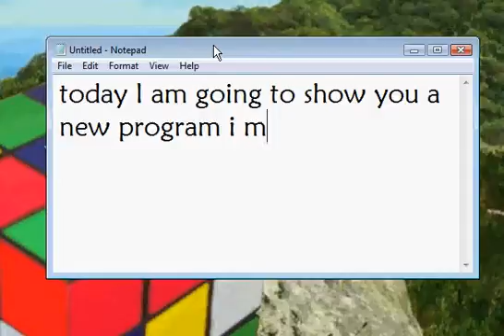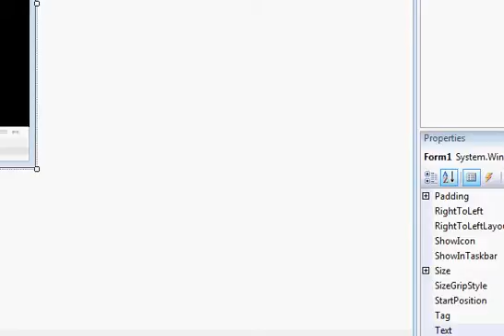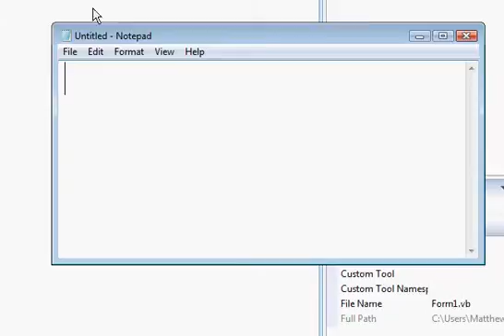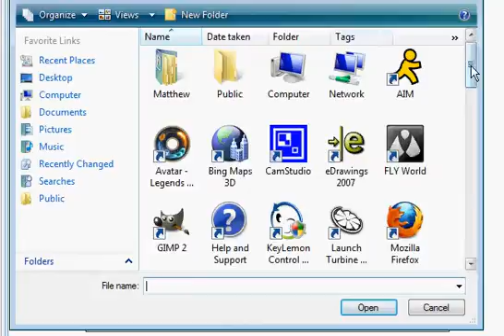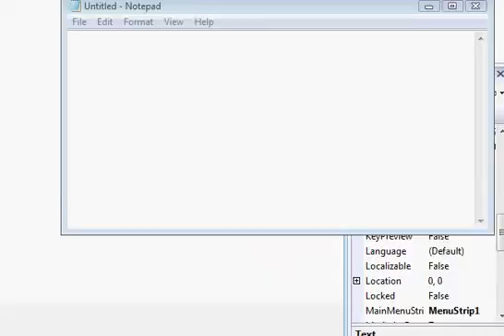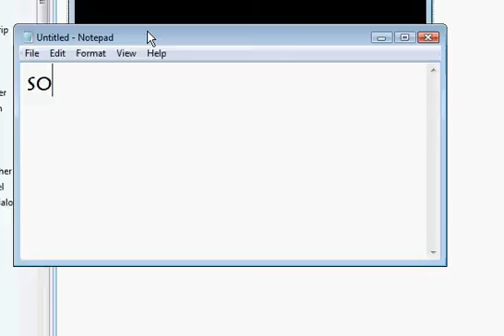My Media Player!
Made by Matthew Hamilton with Visual Basic 2008 Express Edition.